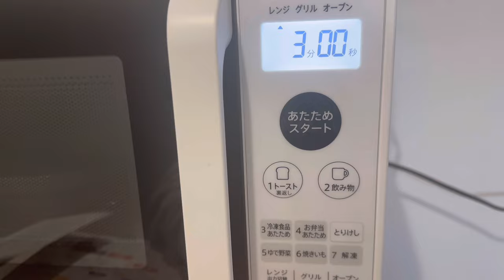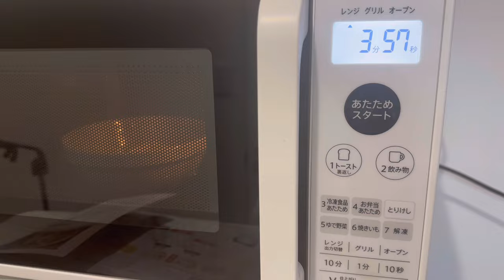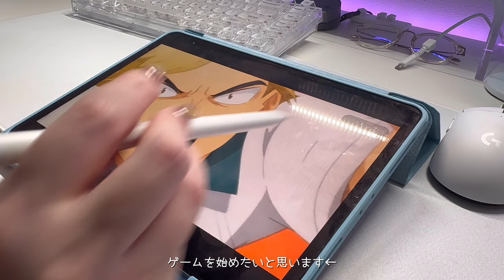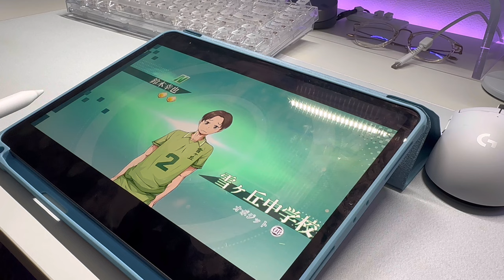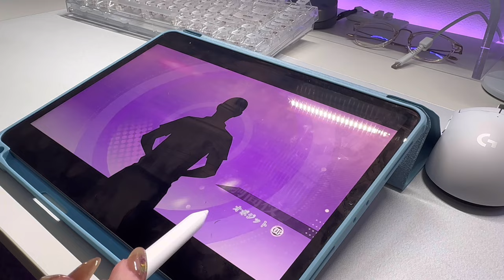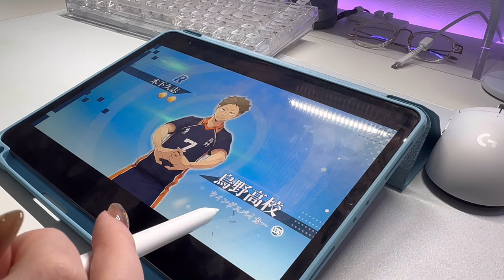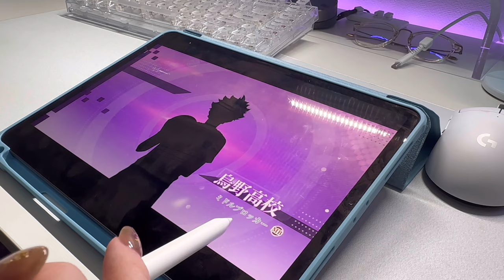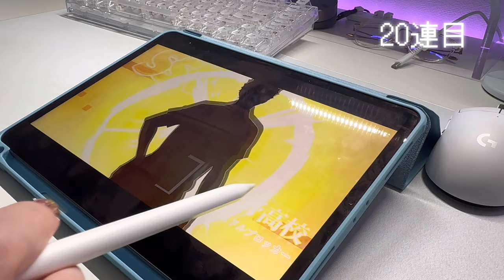vlog / 休みの前の日ぐらい夜更かししたっていいだも🌳🍃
▷久しぶりにいっぱいゲームした休日でした🎮♡
毎日こんな生活したいよー( ；꒳； )

いっぱいいっぱい頑張れます！お願いします🙇🏻‍♀️🤍

▷play game 👾
Genshin impact

▷BGM☁🎧
‪@Sharou 様
@zukisuzukiBGM 様
@nogika_chaba 様